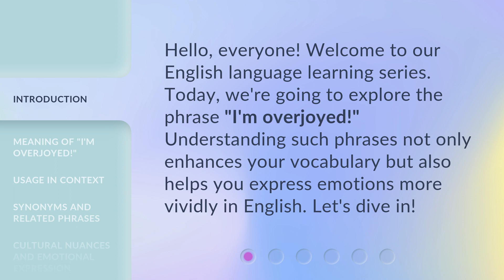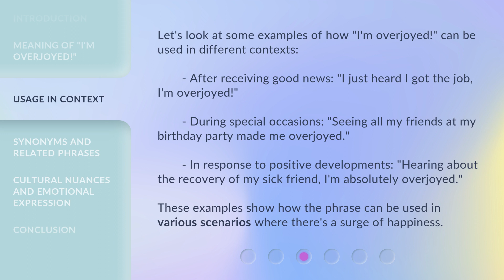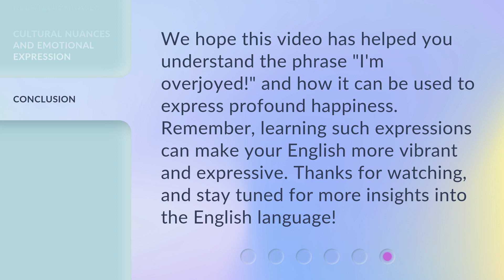Understanding the Phrase "I'm Overjoyed!" - English Language Explained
Unlocking the Meaning of 'I'm Overjoyed!' - English Language Explained • Discover the true essence behind the phrase 'I'm Overjoyed!' as we delve into its linguistic intricacies. Join us on this fascinating journey through the English language!

00:00 • Introduction - Understanding the Phrase "I'm Overjoyed!" - English Language Explained
00:31 • Meaning of "I'm Overjoyed!"
00:53 • Usage in Context
01:29 • Synonyms and Related Phrases
01:49 • Cultural Nuances and Emotional Expression